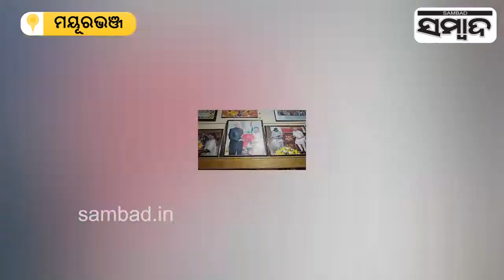Historic Moment For Odisha, Draupadi Murmu Into Presidential Race | Sambad